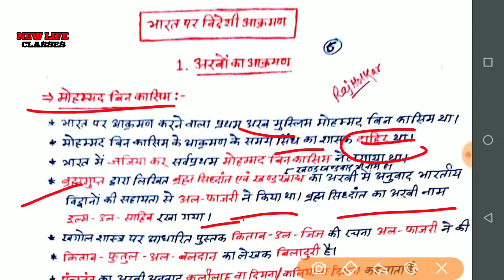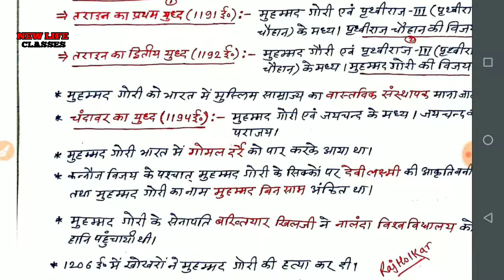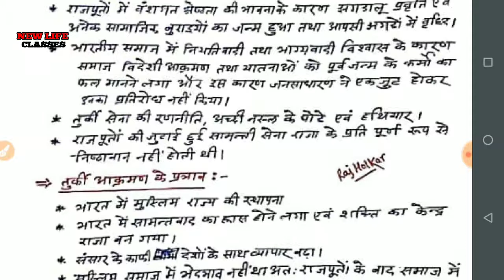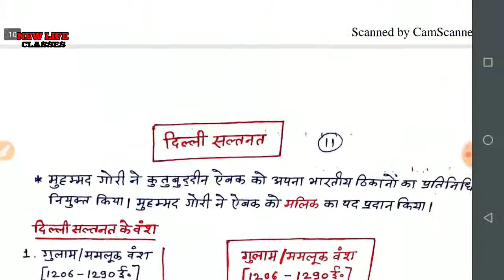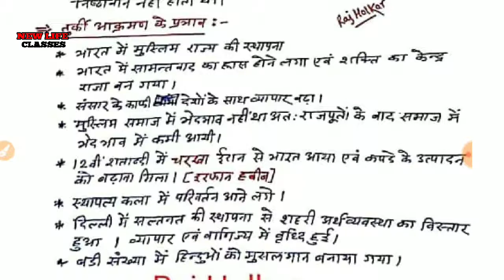मध्यकालीन भारत Full Lecture भारत मे विदेशी आक्रमण महमूद गजनवी मुहम्मद गोरी का इतिहास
New life classes me aap sabhi logo ka swagat hai. Dosto yeh channel maine shuru kiya hai Upsc ssc railway ya fir kisi bhi competitive exam ki taiyari karne wale students ke liye kyoki mai janta hu aajkal har koi coaching nhi kar sakta

Medieval History

Modern History